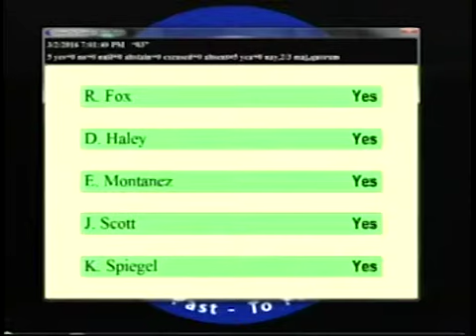3c1 David Husted & Captain Mike Able